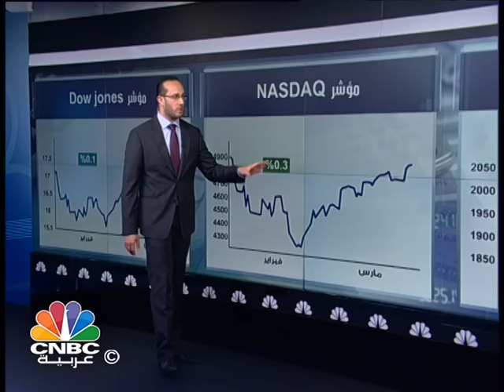ماذا ستواجه الأسواق في الربع الثاني؟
شهدت الأسواق تراجعات حادة في بداية الربع الأول، لكنها عادت في التصحيح وعوضت الخسائر مع عودة حالة التفاؤل بشأن الاقتصاد العالمي، لكن في الربع الثاني تواجه الأسواق مجموعة من المخاطر.

كيف سيكون تأثيرها على أداء الأسواق؟ نتابع في هذا العرض مع الزميل حسين السيد.